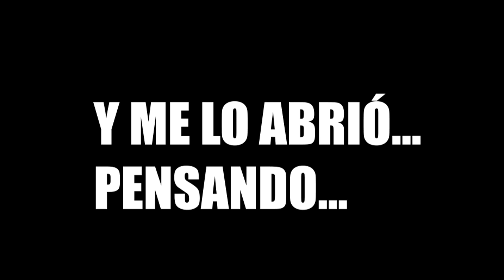GARBANZOS PARA TORPES y escuchar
No me gusta nada de nada cocinar, prefiero que lo haga Jose, porque tiene paciencia. Yo sigo muy acelerada, pero también cansada, lo cual indica que estoy descompensada.
Quiero hacer muchas cosas y no puedo.
Me doy cuenta ahora de una cosa, puedo haber sido un poco bocazas en el pasado, porque por animar he ninguneado los problemas de alguna persona.
No se puede ningunear los problemas de nadie, hay que respetar a las personas.